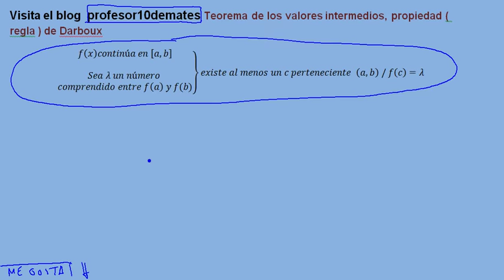Teorema DARBOUX , de los VALORES INTERMEDIOS explicación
Teorema de Darboux , teorema de los valores intermedios , ejercicios resueltos de teoremas de continuidad , teorema de Bolzano .